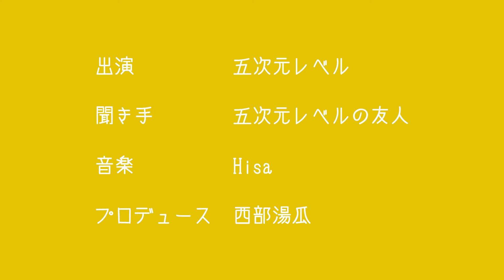信仰心の篤い大学生[ロングver]【すべらない話】五次元レベル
出演：五次元レベル　＊苗字が「五次元」、名前が「レベル」です。
聞き手：五次元レベルの友人